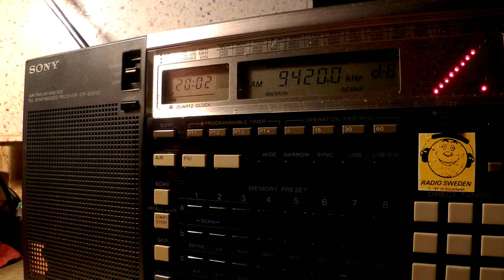20 07 2015 Voice of Greece in Greek to WeEu, WeEu 2000 on 9420, 9935 Avlis